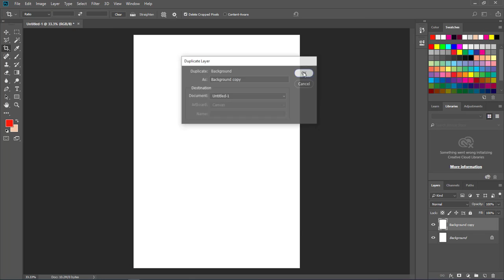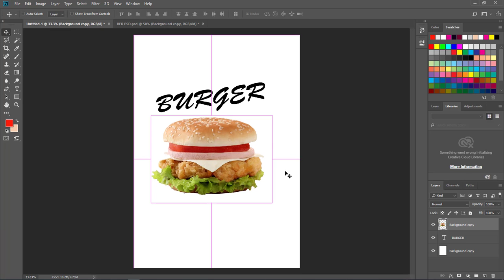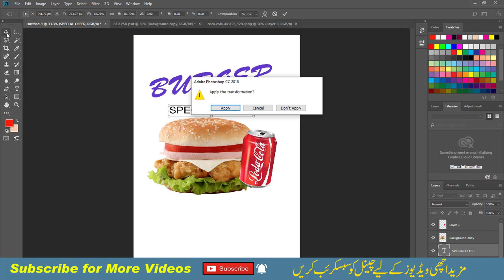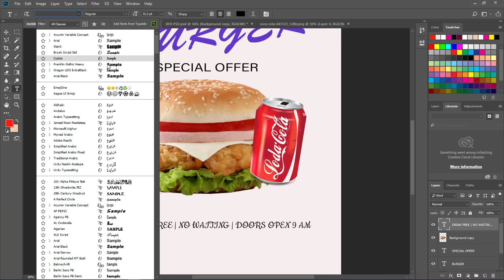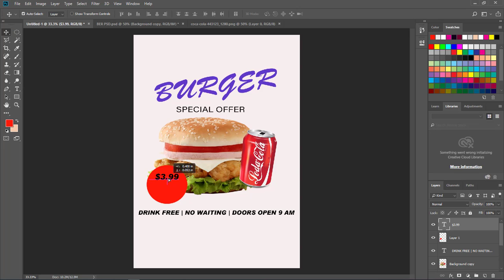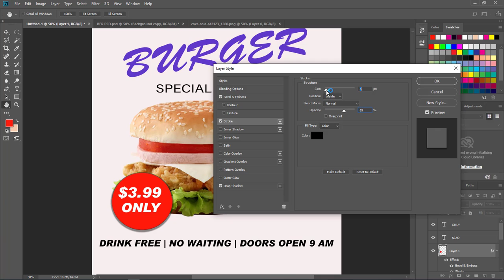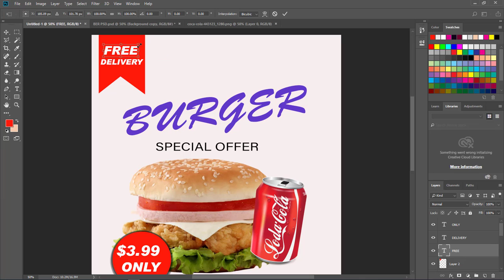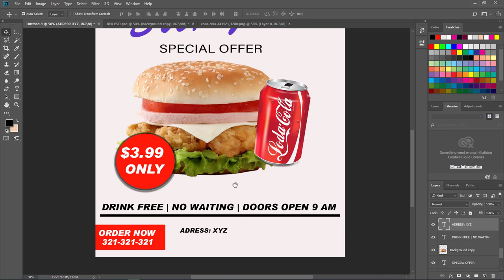Photoshop | Make Burger Advertising Poster Design - Photoshop Tutorial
In this video, Photoshop Make Burger Advertising Poster Design Photoshop Tutorial